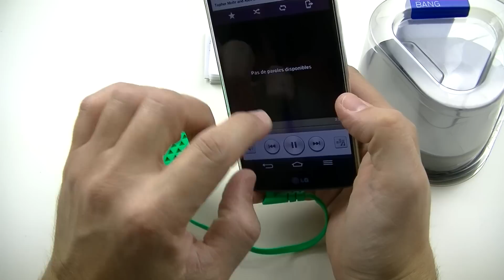Test de la The Bang Coloud | par Top-For-Phone.fr